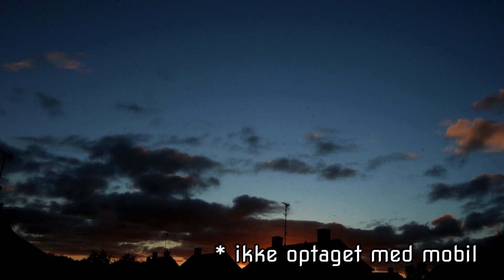BEGYNDER VS. ØVET - smartphone B-Roll | Mobil video optagelser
Bliv bedre til at lave videoer med din smartphone.
Nu kan du med få tips og tricks blive bedre til at lave videoer. Det kræver intet fancy udstyr, blot din smartphone fra lommen. Den er allerede fantastisk til at lave videoer, men nu kan du gøre dem endnu federe og værd at se på!
I denne video, bruger jeg som eksempel en gammel smartphone, for at vise, at det ikke kræver noget nyt og eksklusivt udstyr, for at blive god til at lave fede videoer. Du skal bare bruge lidt tips og kreativitet, når du er ude og filme. Se på og brug omgivelserne, lyset og naturen omkring dig. Skab nogle anderledes vinkler, lave slowmotion, timelapse, zoom ind og ud. Lav i det hele taget lidt om på, hvordan du måske ellers filmer og lav noget nyt og kreativt.

Jeg håber du bliver inspireret til at bruge nogle af ovenstående tricks og tænke lidt mere kreativt, når du er ude og filme med din smartphone.
Og lad mig endelig høre i kommentarfeltet, hvad du synes om videoen eller om hvilket trick du synes, var det bedste eller gjorde den største forskel.

Held og lykke!

00:00 Velkommen
00:47 Introduktion
03:54 Undgå øjenhøjde
04:28 Husk Horisonten
05:14 Tilpas dine klip
06:13 Lys
07:03 Slowmotion
07:58 Timelapse
08:33 Musik
09:03 Begynder video
09:38 Øvet video
10:34 Konklusion
10:56 På gensyn

# Olympos - Ooyy
# Lone Voyage (Instrumental Version) - Adelyn Paik
# Epic Voyage - Dream Cave
# Grasp of Freedom - Christoffer Moe Ditlevsen

Alle video eksempler er optaget med en ældre Sony smartphone fra 2016.

Kamera og udstyr, brugt i denne video til introduktion mm.:
Canon EOS M6 EF-M 15-45 mm
Røde Video Micro - Mikrofon

Redigerings program: Sony Vegas Movie Studio 15

Tak fordi I så med! Se flere videoer på min kanal herunder.